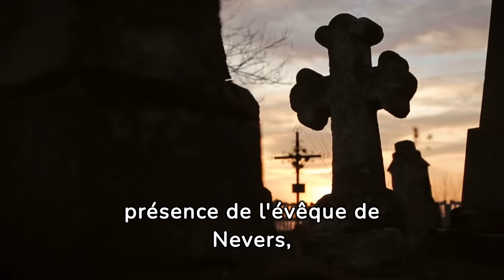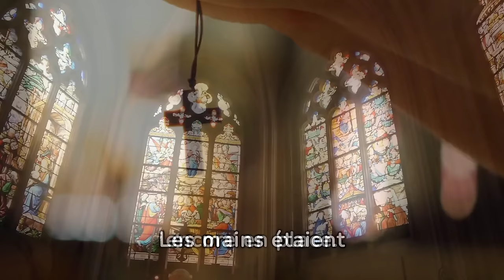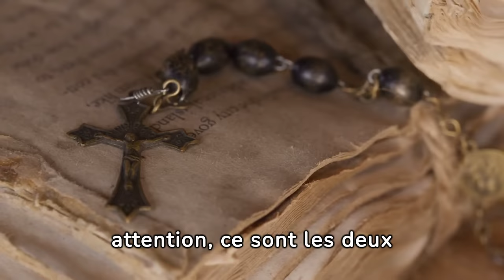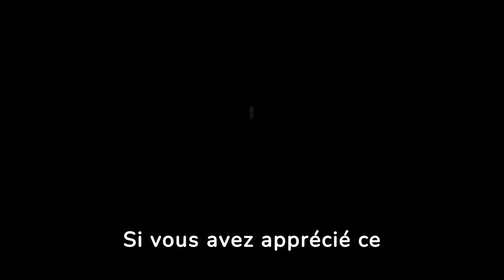Le corps incorrompu de Sainte Bernadette reste un mystère SEULEMENT pour la science.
Avec cette vidéo, nous ouvrirons une réflexion sur l'extraordinaire phénomène lié à Sainte Bernadette Soubirous, une figure vénérée de Lourdes, explorant le mystère de son corps incorrompu. Bernadette repose dans la chapelle du Couvent de Saint Gildard, et malgré les nombreuses années écoulées depuis sa mort, le corps semble intact. Les exhumations médicales réalisées au fil du temps mettent en évidence la perfection de la conservation du corps de Bernadette. Les autorités médicales ont confirmé l'extraordinaire incorruptibilité du corps, soulignant des détails anatomiques et physiologiques étonnants. L'histoire de la sainte continue d'inspirer la foi et la dévotion, représentant un miracle qui fascine les fidèles du monde entier.

Nos vidéos sont uniques et dédiées à la diffusion de la Foi Catholique. Nous travaillons avec passion et vous invitons à vous inscrire gratuitement à la chaîne. Vous pourrez ainsi nous soutenir et partager avec ceux qui souhaitent suivre le chemin de notre Seigneur Jésus. Merci du fond du cœur!